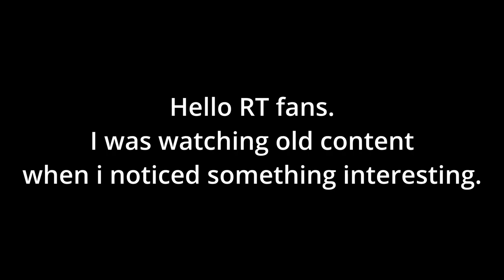Michael Jones sounds the same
Good old Michael never changes, that's what I love about him.